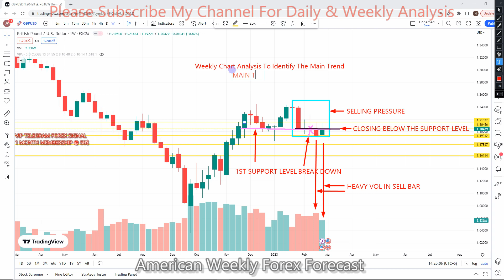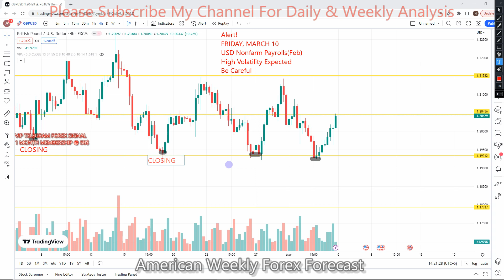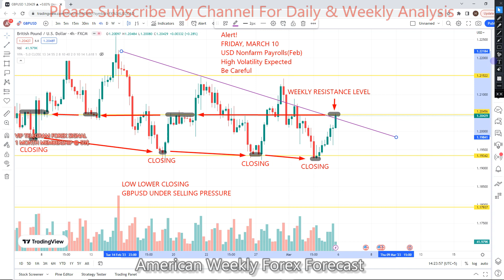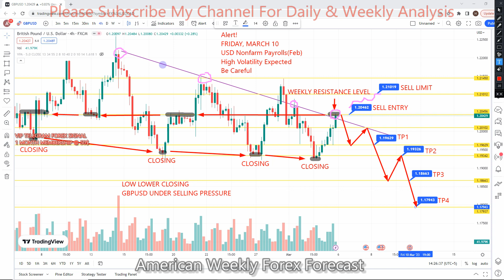GBPUSD 06 TO 10 Mar 2023 American Weekly Forex Forecast